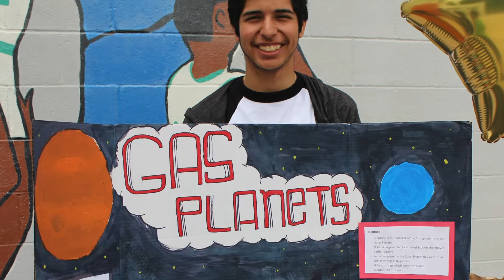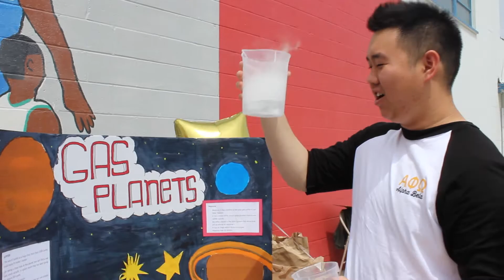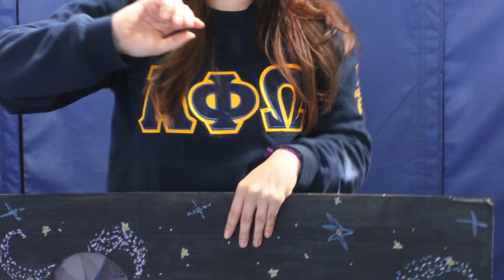[Alpha Beta] National Youth Service Day Recap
Our brothers at Rho Rho chapter created an educational fair for the kids at the Boys and Girls Club in Garden Grove. April 18, 2014